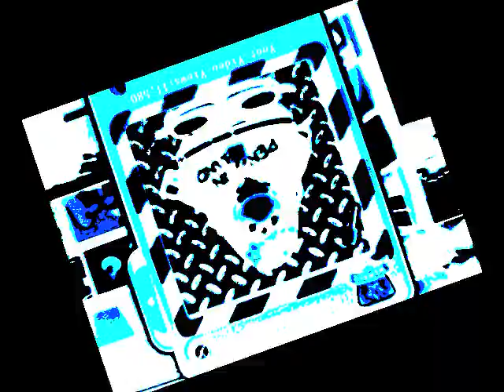GirlFriend Music Video!.wmv